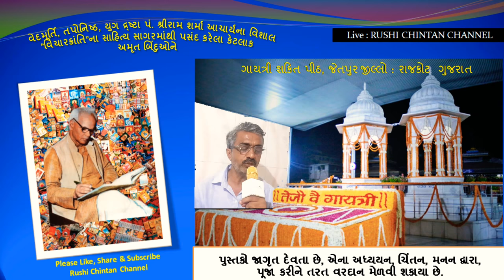સંતોષી હંમેશા સુખી - શ્રીરામ શર્મા આચાર્ય